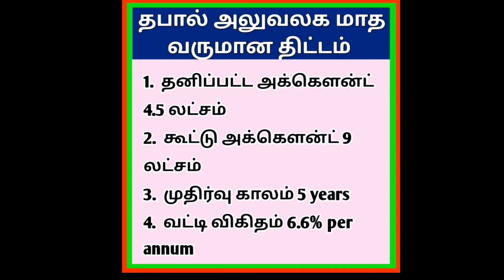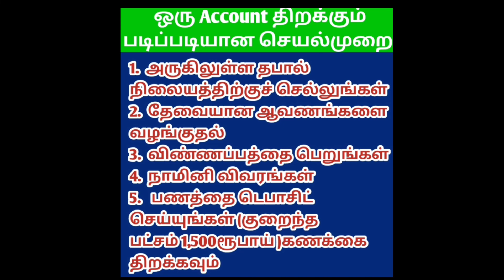post office monthly income scheme in tamil